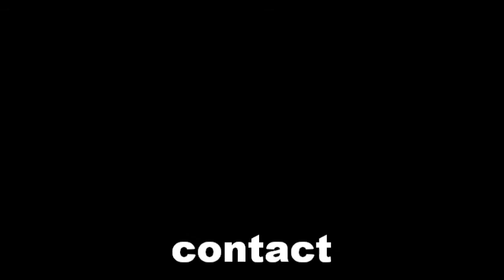THE WHOLE ISLAND BAND preliminary 1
1st preliminary video of the STATE FAIR OF TEXAS animatronic band performing together